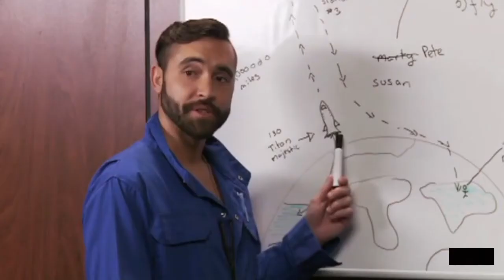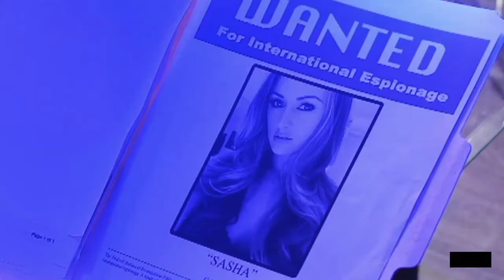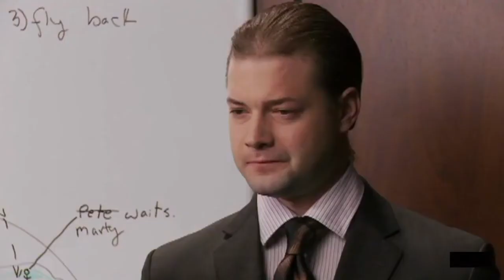What Happens in Lust in Space?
Lust in Space (2015) plot explained.

This absolutely ridiculous space themed movie stars Jazy Berlin, Mary Carey, Kerlie Montana and Cassandra Cruz.